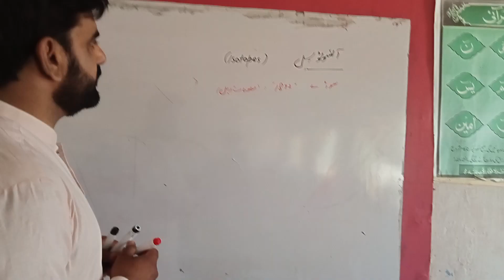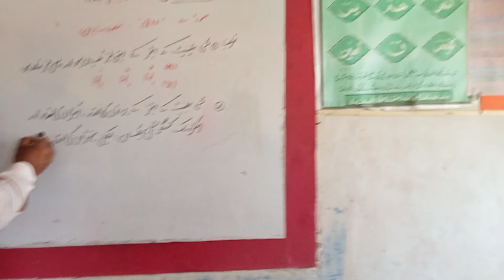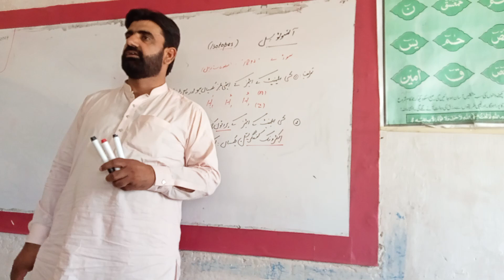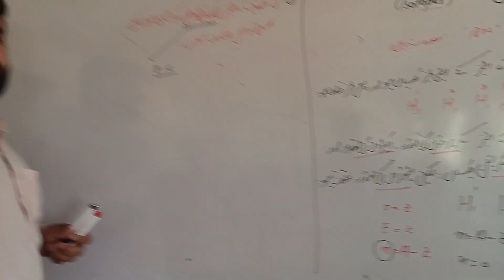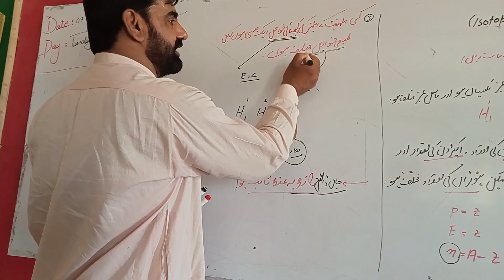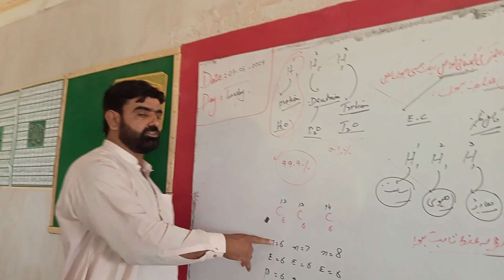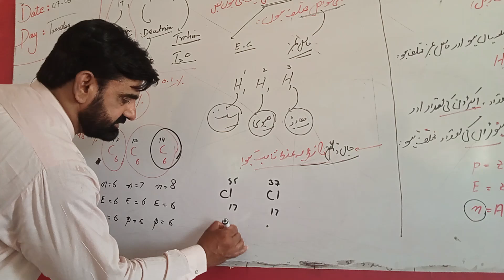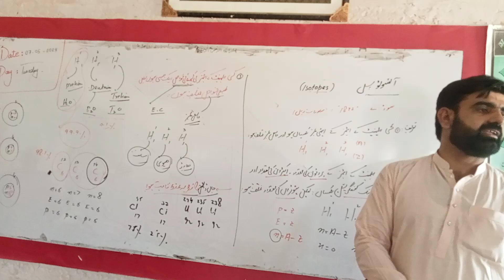class 9 unit 2 chemistry isotopes with examples Urdu medium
define isotopes
isotope of carbon, uranium, chlorine, hydrogen
class 9 unit atomic structure